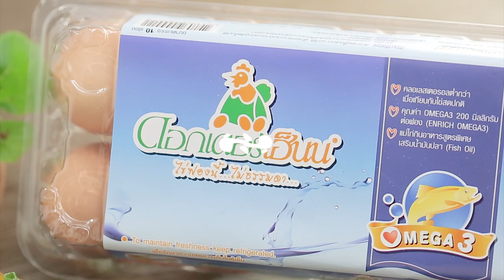มันฝรั่งบดทอดสอดไส้ไข่ต้ม แจกฟรี! สูตรการทำอาหารโดย อ.ยิ่งศักดิ์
ผลิตภัณฑ์ : ไข่ไก่ สูตร Free range OMEGA 3 ตรา ดอกเตอร์เฮ็นน์ : Dr. Henn brand free range omega 3 egg

มันฝรั่งต้มสุกบดละเอียด 500 กรัม
เกรทเต็ดพามีซานชีส 2 ช้อนโต๊ะ
ซูกินี ขูดเส้น 30 กรัม
แคร์รอต ขูดเส้น 30 กรัม
เบคอน หั่นฝอย 50 กรัม
ไข่ไก่ สูตร Free range OMEGA 3
ตรา ดอกเตอร์เฮ็นน์ ต้มยางมะตูม 3 ฟอง
แป้งเอนกประสงค์สำหรับคลุก 150 กรัม
ตรา ดอกเตอร์เฮ็นน์ ตีพอแตก 1 ฟอง
เกล็ดขนมปังป่น สำหรับคลุก 120 กรัม
สลัดผัก สำหรับตกแต่ง

1. ผสม มันฝรั่ง กับ เกรทเต็ดพามีซานชีส ซูกินี แคร์รอต เบคอน ต้นหอม พริกไทยป่น และ เกลือป่น นวดผสมให้เข้ากัน จากนั้นนำส่วนผสมมันฝรั่งหุ้ม ไข่ไก่ สูตร Free range OMEGA 3 ตราดอกเตอร์เฮ็นน์ ต้มยางมะตูม นำเข้าแช่เย็นจนส่วนผสมทรงตัว เตรียมไว้

2. จากนั้นนำออกมาคลุกกับแป้งเอนกประสงค์ ชุบกับ ไข่ไก่ สูตร Free range OMEGA 3 ตราดอกเตอร์เฮ็นน์
ตีพอแตก และ เกล็ดขนมปังป่น นำลงทอดจนกระทั่งสุกเหลืองจัดใส่ภาชนะเสิร์ฟตกแต่งด้วยสลัดผักพร้อมรับประทาน

Line @yingsakfood

Line @yingsakfood